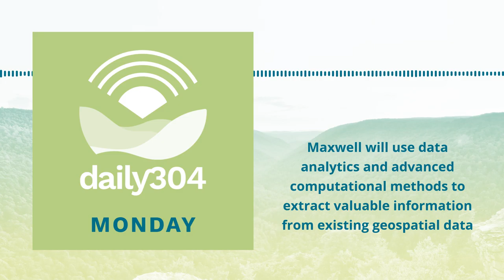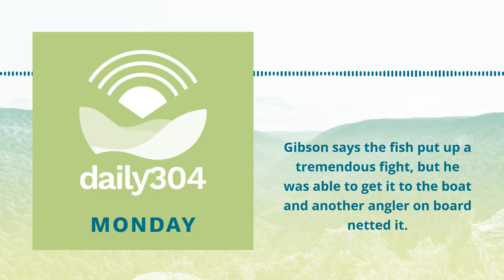daily304 Podcast - May 10, 2021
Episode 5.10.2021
Researchers map the Mountain State’s natural landscape, a record muskie is caught at Burnsville Lake, and let’s go glamping! – on today’s daily304, listen here…